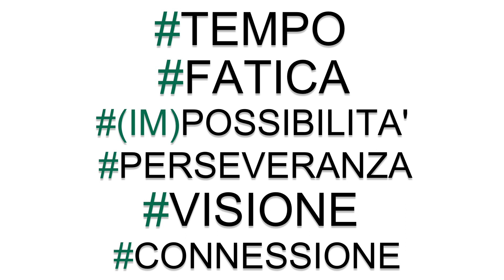Connessioni (im)possibili | Giovanni De Lisi | TEDxOrtygia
32 anni, siciliano, trapiantato a Milano. A 19 anni si iscrive alla Facoltà di Giurisprudenza ma capisce subito che diventare avvocato non era la sua strada. Ha iniziato a lavorare nell’azienda operante nel settore dell’infrastruttura ferroviaria, principalmente della manutenzione delle linee, partendo come operaio, diventando Project Manager qualche anno dopo. Si concentra sulle traverse ferroviarie e, dopo aver studiato tutti i problemi derivanti dall’uso di quella in calcestruzzo, capisce che è giunto il momento di cambiare. Inventa e brevetta un nuovo concept di traversa ferroviaria ecosostenibile. Nel 2012 fonda Greenrail, oggi player importante nel settore ferroviario ed esempio di sviluppo industriale sostenibile secondo i principi della Circular Economy. 32 anni, siciliano, trapiantato a Milano. A 19 anni si iscrive alla Facoltà di Giurisprudenza ma capisce subito che diventare avvocato non era la sua strada. Ha iniziato a lavorare nell’azienda operante nel settore dell’infrastruttura ferroviaria, principalmente della manutenzione delle line, partendo come operaio, diventando Project Manager qualche anno dopo. Si concentra sulle traverse ferroviarie e, dopo aver studiato tutti i problemi derivanti dall’uso di quella in calcestruzzo, capisce che è giunto il momento di cambiare. Inventa e brevetta un nuovo concept di traversa ferroviaria ecosostenibile. Nel 2012 fonda Greenrail, oggi player importante nel settore ferroviario ed esempio di sviluppo industriale sostenibile secondo i principi della Circular Economy. This talk was given at a TEDx event using the TED conference format but independently organized by a local community.